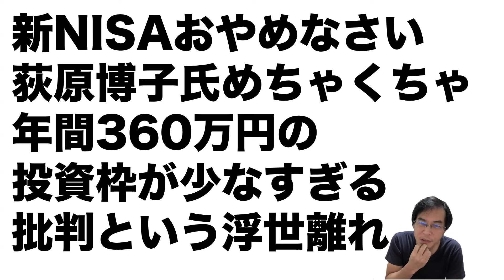荻原博子氏「新NISAおやめなさい」記事めちゃくちゃすぎて読む価値なし。年間360万円の投資枠が少なすぎると主張